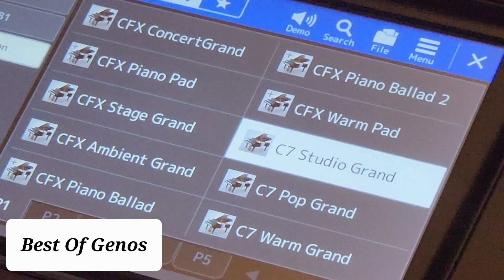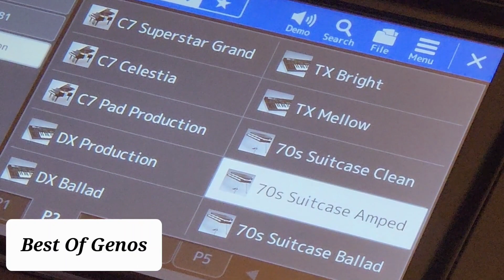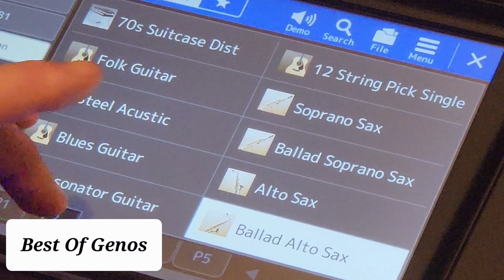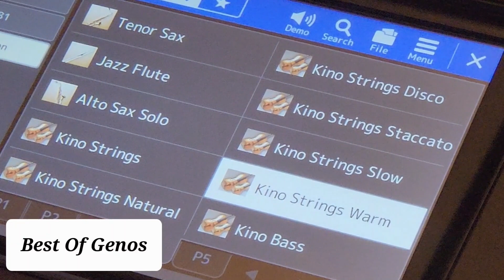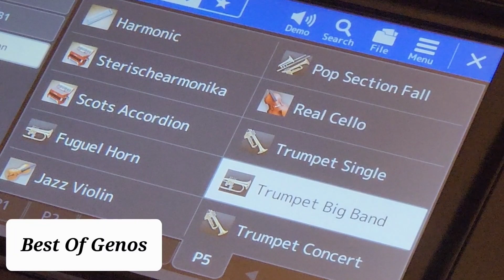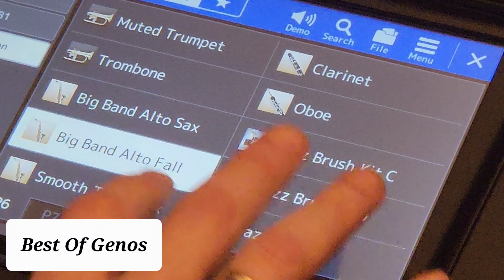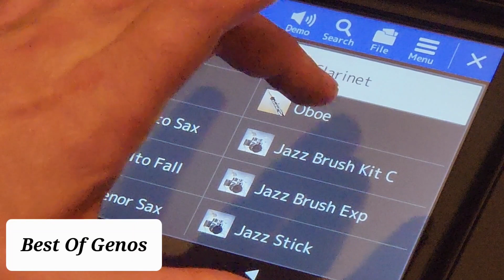THE BEST OF GENOS (63 new sounds) | SOUND LIBRARY | PSR SX 700 - 900 Series / Tyros 5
▬▬▬ Download Link ▬▬▬▬

A collection of the best Yamaha Genos sounds for Tyros 5, psr-sx series and all Yamaha keyboards compatible with Yamaha Expansion Manager. Among others there is the renowned CFX concert piano, the flagship of Yamaha production... 63 new sounds !

Sample Size: 650 MB

These products are also compatible with ( PSR SX 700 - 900 Series / Tyros 5 )

Patches List:
CFX ConcertGrand
CFX Piano Pad
CFX Stage Grand
CFX Ambient Grand
CFX Piano Ballad
CFX Piano Ballad 2
CFX Warm Pad
C7 Studio Grand
C7 Pop Grand
C7 Warm Grand
C7 Superstar Grand
C7 Celestia
C7 Carillon Pad
DX Production
DX Ballad
TX Bright
TX Mellow
70s Suitcase Clean
70s Suitcase Amped
70s Suitcase Ballad
70s Suitcase Dist
Folk Guitar
Steel Acoustic
Blues Guitar
Resonator Guitar
12 String
Soprano Sax
Ballad Soprano Sax
Alto Sax
Ballad Alto Sax
Tenor Sax
Jazz Flute
Alto Sax Solo
Kino Strings
Kino Strings Natural
Kino Strings Disco
Kino Strings Staccato
Kino Strings Slow
Kino Strings Warm
Kino Bass
Harmonic
Scots Accordion
Fuguel Horn
Jazz Violin
Pop Section Fall
Real Cello
Trumpet Single
Trumpet Big Band
Trumpet Concert
Muted Trumpet
Trombone
Big Band Alto Sax
Big Band Alto Fall
Smooth Tenor Sax
Clarinet
Oboe
Jazz Brush Kit C
Jazz Brush Exp
Jazz Stick
Vintage Open Kit
Brazil Kit
Vintage Muted Kit
Afro Cuban Kit